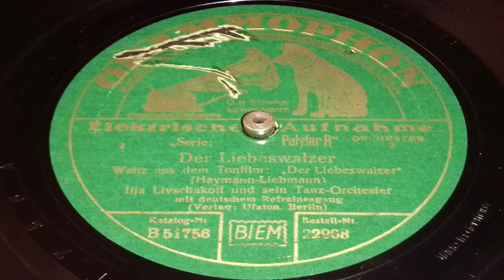Ilja Livschakoff - Der Liebeswalzer